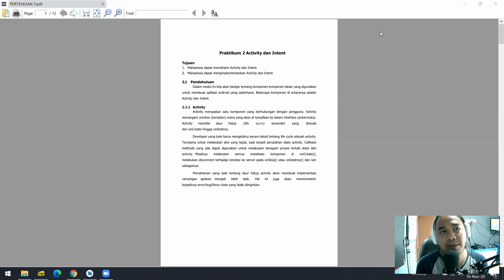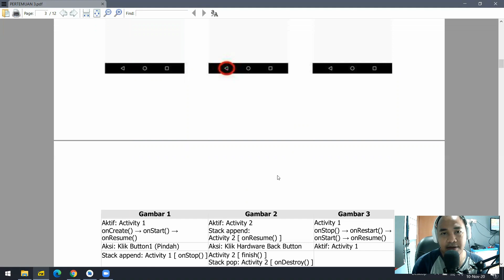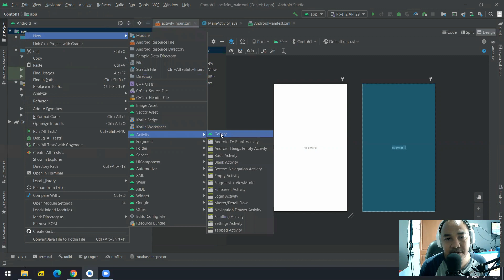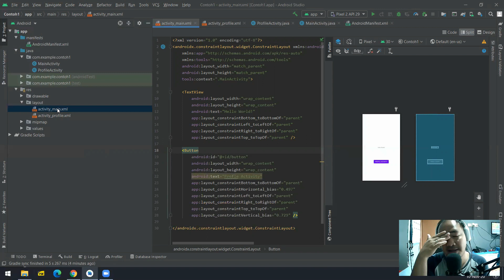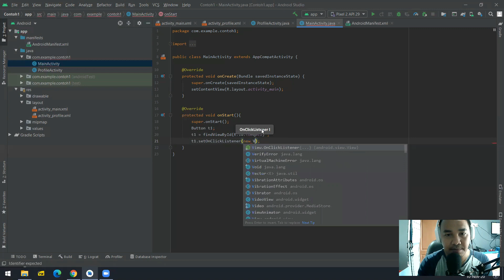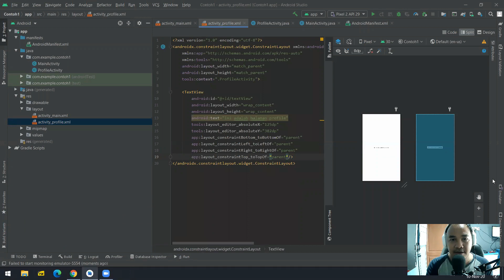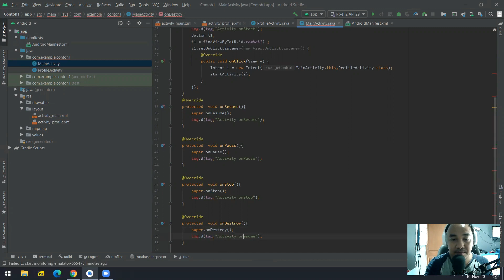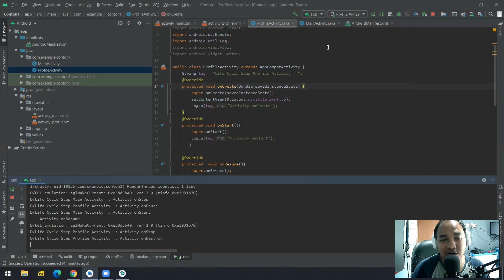Tutorial #5 - Android Studio - Activity dan Intent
Pada video kali ini saya ingin share tentang implementasi dari Activity dan Intent pada android studio.
Sialahkan, semoga bermanfaat dan maaf di beberapa bagian basih agak berdengung sedikit, tapi tidak mengganggu... Sepertinya memang harus ganti soundcard yang lebih kece lagi... wkwwkwwk...
Enjoy... :D